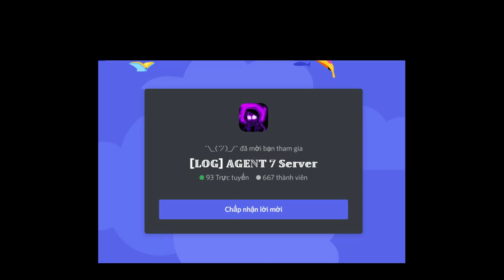[Craft] Amber / Bete Noire / Rhabdophobia Bete [Showcase] [Undertale: A Multiversal Timeline]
0:00 Intro
0:05 Merch Intro
0:11 Amber
1:10 Bete Noire
1:56 Rhabdophobia Bete
4:14 Outro